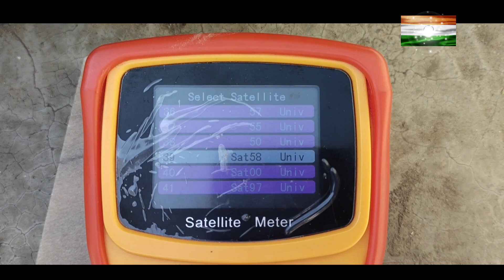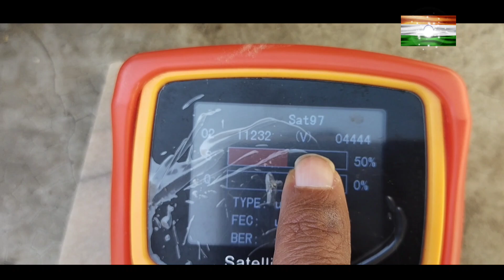G-SAT 9 at 97E 🇮🇳 Ku-Band Satellite 2 Feet Dish Setting | Gsat 97e freedishdthsystem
G-SAT 9 at 97E 🇮🇳 Ku-Band Satellite 2 Feet Dish Setting

Gsat 97e dish setting
97e kaise set kare
gsat 9 97e kaise set kare
gsat 9 satellite
gsat 97e ku band dish setting
how to set gsat 9 97e on 2 feet
Gsat 97e freedishdthsystem
gsat 9 satellite frequency
gsat 9 97.3e

इस वीडियो में 97 डिग्री इस सेटेलाइट की जानकारी दी गई है इस एयरटेल को दो फीट डिश पर ट्रैक करने की संपूर्ण जानकारी और उसके साथ स्ट्रांग टीवी भी दिखाई गई है वीडियो को पूरा देखें और चैनल को सब्सक्राइब करें धन्यवाद